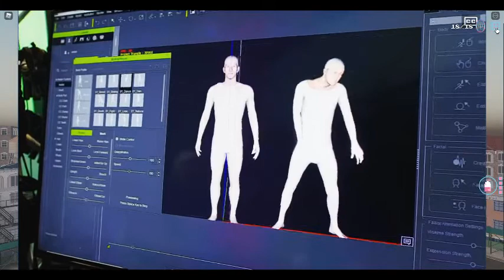(PART 1) Roblox Full Twenty One Pilots Concert Event PRE-SHOW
Instagram Username: kemal_andafa
ROBLOX Username: Ocean_Kemal